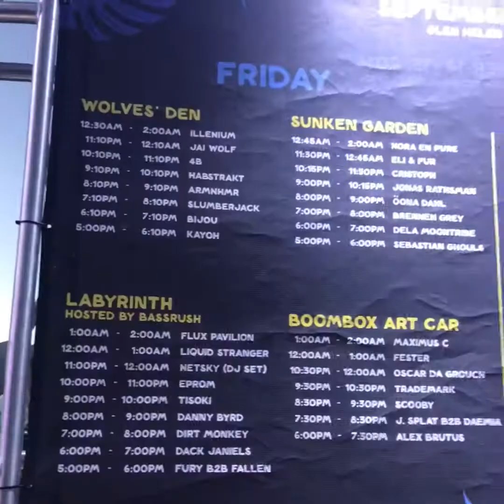Nocturnal Wonderland 2018